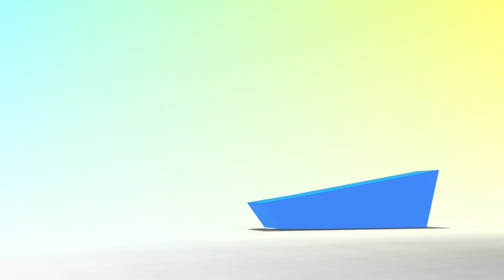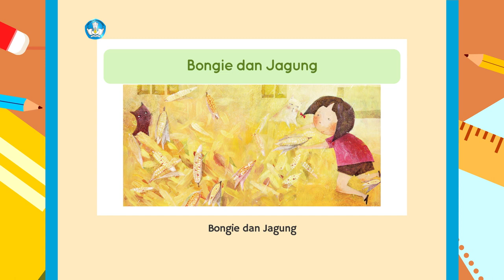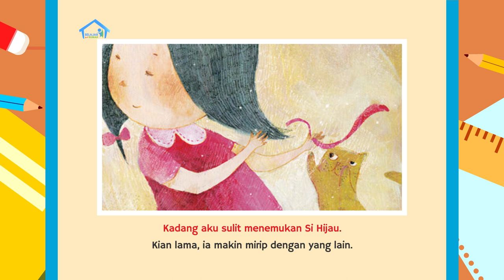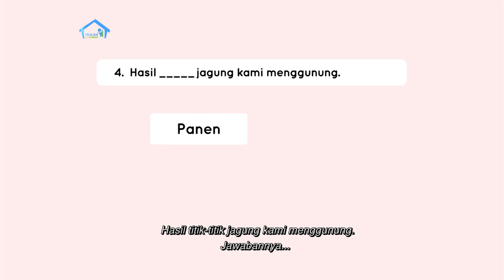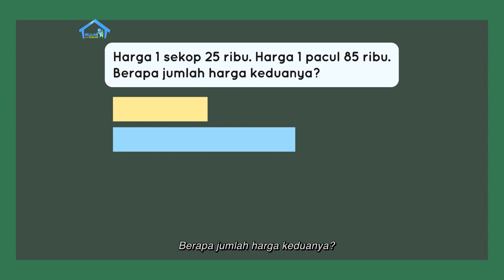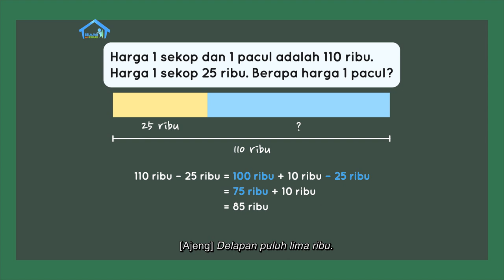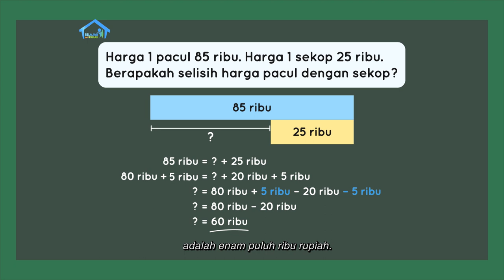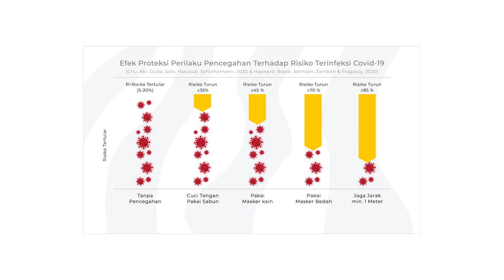BDR | SD Kelas II | Episode 69 - Mari Panen Sayur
Sinopsis

Adi mengajak Ajeng ke kebun sayur tetangga Bibi Ayu dan belajar tentang hasil pertanian sayur. Mereka membaca cerita berjudul “Bongie dan Jagung” dan menulis kalimat yang disisipkan kosakata baru dari cerita tersebut, yaitu “Panen, Menanam, Benih, Pupuk“. Setelah itu, mereka mempelajari cara penjumlahan dan pengurangan dengan menggunakan model batang, menjelaskan konsep  “makin besar harga benda makin besar batang”, dan  memberikan contoh-contohnya. Pada akhir program, Adi melanjutkan Proyek Akhir Minggu dengan mencari bahan-bahan yang diperlukan untuk membuat poster.